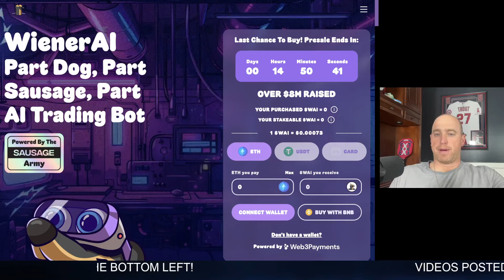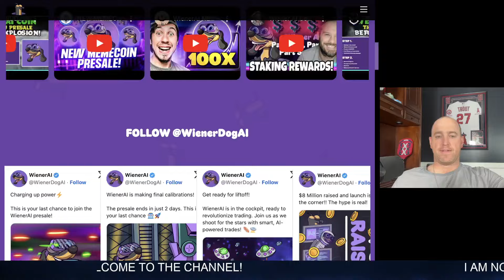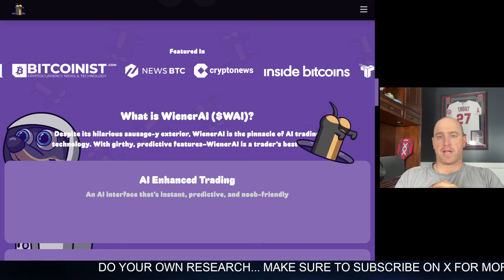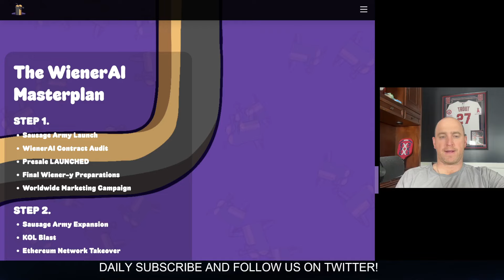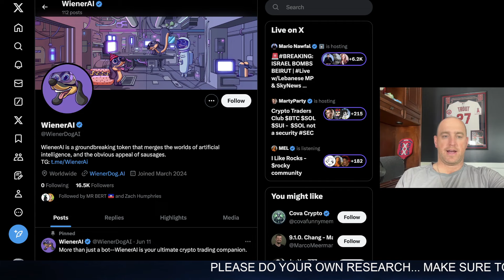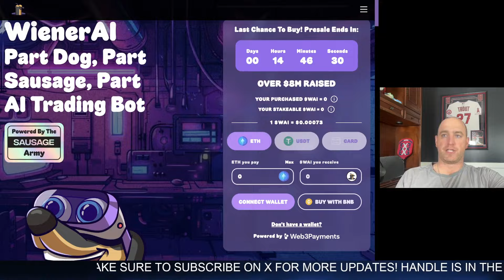Wiener AI Presale Ending! FOMO? HONEST REVIEW!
Don't miss out on the Wiener AI presale ending soon! Get an honest review and all the latest news on this Wiener dog AI project before it's too late.